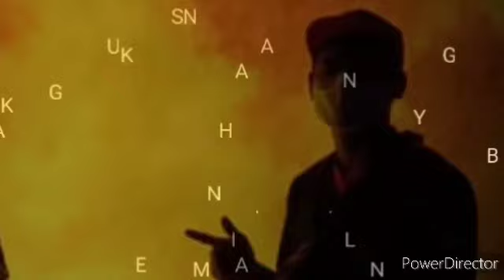ZAHID HAMIDI BERUNDUR? SELEPAS SATU KENYATAAN DIKELUARKAN OLEH MAHKAMAH ..